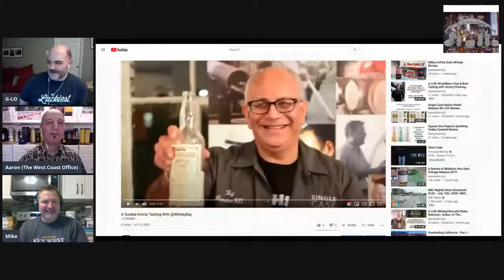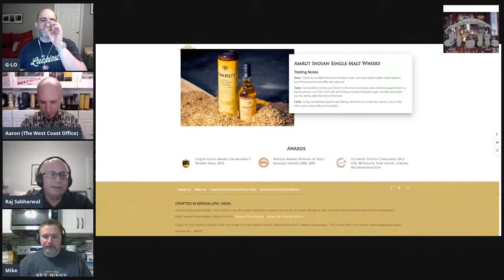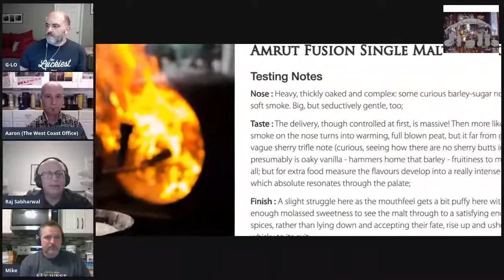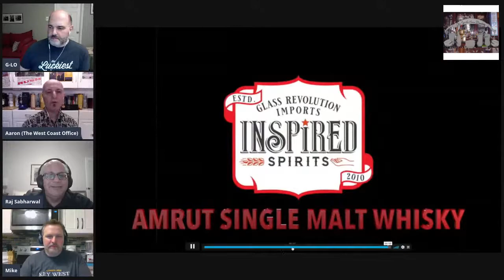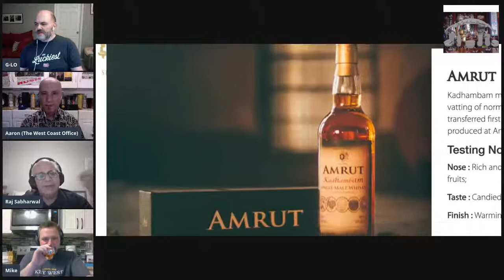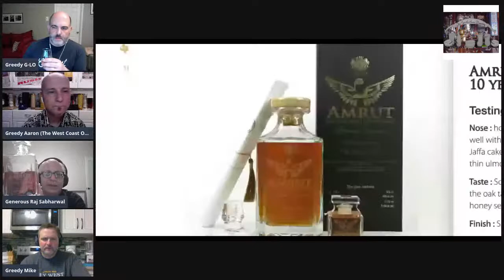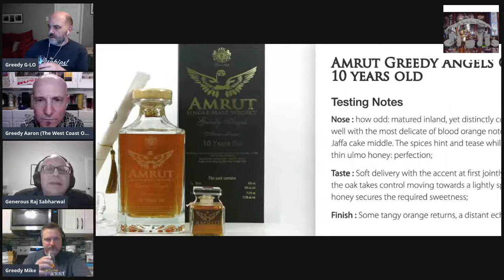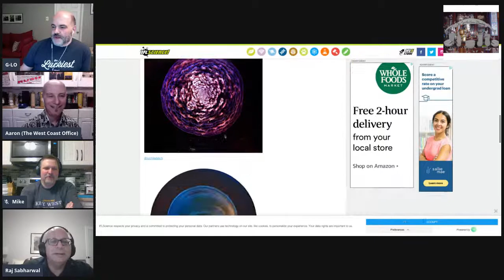A LIVE Amrut Whisky Tasting w/ @WhiskyRaj of Glass Revolution Imports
On Thursday, July 16, 2020 at 9PM EDT / 6PM PDT, BoozeDancing TV will broadcast a LIVE Amrut Indian Single Malt Whisky Tasting with Raj Sabharwal of Glass Revolution Imports. During this LIVE tasting, Raj will walk us through the following four Amrut expressions:

* Amrut Classic Single Malt, 46% ABV
* Amrut Fusion Single Malt, 50% ABV
* Amrut Kadhambam Single Malt, 50% ABV
* Amrut Greedy Angels 10 Year Old Bourbon Cask, 55% ABV

Our goal is to have fun and learn something about Amrut Whisky and what makes it so different from other world whiskies. Be sure to tune in LIVE on our YouTube Channel or Facebook Page so that you can join in the conversation. We look forward to seeing YOU then!

Cheers!